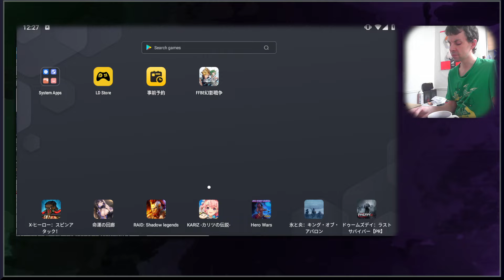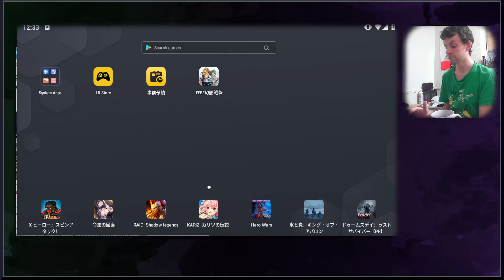Umbra Tries Sephiroth Pulls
Ummm oof.